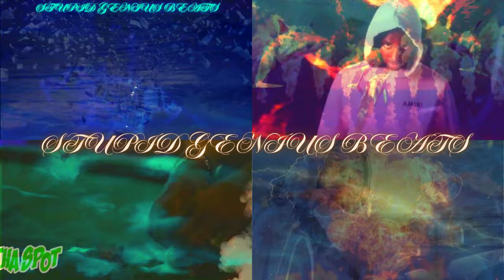Young Dolph & Key Glock - Charlie South Freestyle "Fire in the Booth" (Remix) Music Video, 2024.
Prod. @ThatGeniusBeat

Premiering:
 June 18, 2024
Length of Remix:
 7:46

📃🖋️Description:
 Fire In The Booth is a Charlie Sloth original freestyle Rap format on Apple Music's Beats 1 Radio.
An auditory journey that pays homage to Young Dolph's legacy and adventure with stunning visuals that complement the intensity of the lyrics. From the gritty streets to the heights of success, the video portrays an authentic story of ambition and resilience.

Original Release Date and Information of This Freestyle:
via @YouTube

Jun 18, 2020
857,612 views

Young Dolph & Key Glock in the studio for their first Fire In The Booth.
🎤Artist » @Young Dolph
🎤Artist » @Key Glock
🎼Producers IG » @producermaniac | @itchydaproducer

• Feel the rhythm and join the conversation using FireInTheBooth2024 & charliesloth .

We honor Young Dolph’s independent journey and the mark he left on the music world. His authenticity and self-made success story continue to inspire us.

Note: "This remix is a heartfelt dedication and has been created with respect for the original work.